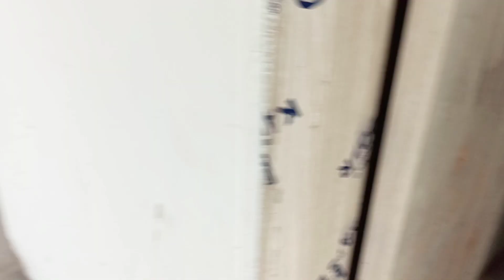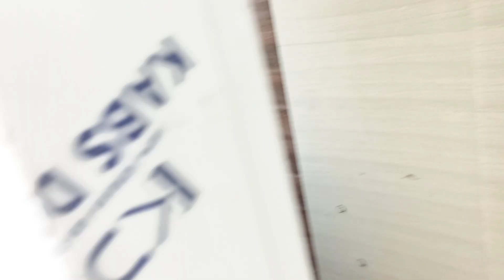Bashundhara | 1700 sft | Best architectural design | 4 katha plot | Single unit | semi ready | Ep-46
Status : Sold out
বসুন্ধরা আই ব্লক,
চার কাঠা প্লটে সিঙ্গেল  ইউনিটের অ্যাপার্টমেন্ট,
তিনটা বেডরুম ,
তিনটে ওয়াশরুম ,
তিনটি রুমের সাথে বারান্দা,
 ড্রইং ডাইনিং ফ্যামিলি লিভিং I
বিশেষ দ্রষ্টব্য : ফ্লাটের মালিক একজন আর্কিটেক্ট, সে নিজেই মিলিত কনস্ট্রাকশনের কাজ করছে ,সে মাত্র একটি অ্যাপার্টমেন্ট বিক্রি করবেন I বিল্ডিংটি কমার্শিয়ালি বিক্রি করার জন্য তৈরি করা হয়নি যে কারণে কোন স্টেশনে 100% পার্সেন্ট কোয়ালিটি মেইনটেইন করা হয়েছে  I বিল্ডিং এর আউটলুক আধুনিক।

32*32 টাইলস করা হয়েছে ফ্লোরে, বাথরুমে স্প্যানিশ টাইলস ব্যবহার করা হয়েছে যারা  ,4 কাঠের উপরে সিঙ্গেল  অ্যাপার্টমেন্ট,3 বেডরুম, ড্রয়িং, ডাইনিং, ফ্যামিলি লিভিং,যাদের প্রয়োজন তাদের জন্য অ্যাপার্টমেন্টে হতে পারে বেস্ট অপশন।